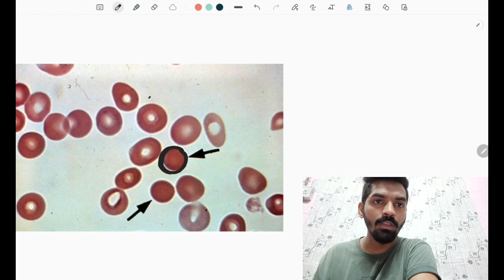HEREDITARY SPHEROCYTOSIS || HEMATOLOGY || MEDICINE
TOPIC 18 : HEREDITARY SPHEROCYTOSIS

Keep learning